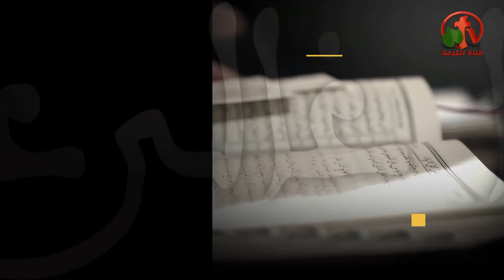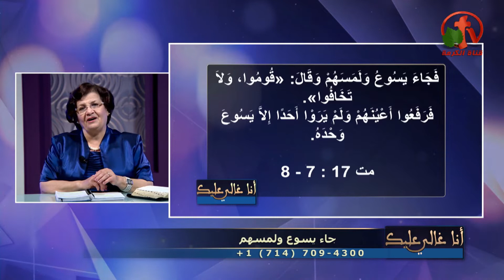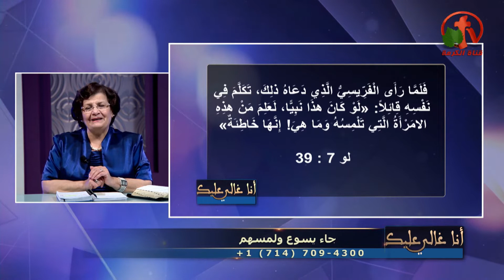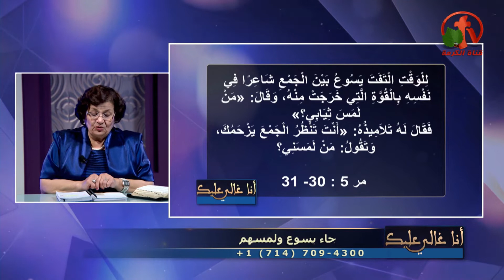جاء يسوع ولمسهم - أنا غالي عليك - Alkarma tv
حلقات من أنتاج قناة الكرمة 1 أكتوبر 2018
أعداد وتقديم: الأخت سلوي وليم
 I'm precious - Alkarma tv
Episodes of Alkarma tv channel production Oct. 1, 2018
Preparation and delivery: Sister Salwa William